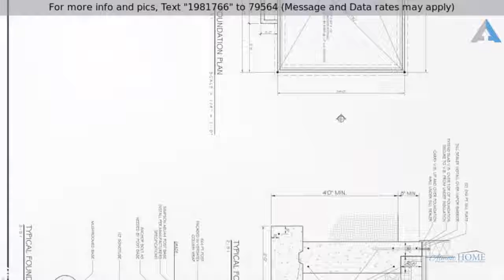Home For sale 30 TIFFANY ROAD Coventry RI 02816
Property For Sale - New Construction Home, Cape-style with 1st Floor Master - Coventry, RI 02816 $329,000 MLS#1233817

3 🛏2.1🛁 1437 sqft. On .32 acres
Why buy resale when you can buy a new build without a construction loan at this price? Eric Posillo Builders is an established, local, quality builder who specializes in custom builds with beautiful high-end finishes. This home, with 1st-floor master suite, will be ready for you to move in by the 1st week of November. Enjoy such interior finishes like stainless appliances, granite counters, and white oak flooring with Craftsman-style interior trim.
Features:
•Energy-efficient vinyl windows
•Granite counter-tops
•Schrock cabinetry
•White oak floors
•Craftsman style interior trim
•Therma Tru exterior doors
•Cedar impressions siding
•Veneer plaster
•Aluminum seamless gutters
•Central Air
•Gas forced hot air
•On-demand gas hot water heater
•Foundation waterproofing
•Owens corning roof shingles
•Premium spruce lumber
•Ceramic tile

Marketing Professionals that sell Real Estate.
We stress over the details so you don't have to.

REAL ESTATE. Simplified. With us, you're Almost Home

We're experts in real estate sales and digital marketing, backed by our unique performance guarantee.